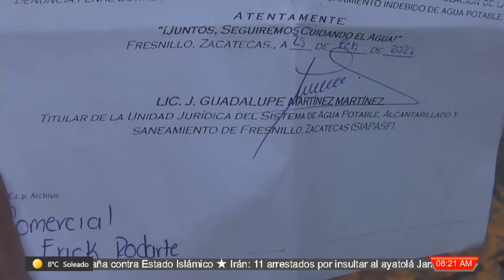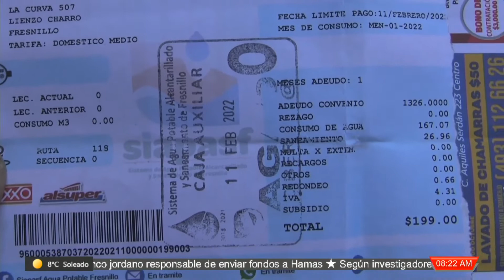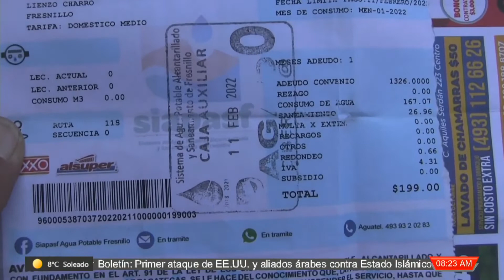Malos tratos en el Siapasf; usuarios muestran su descontento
Los dueños de una vivienda muestran su descontento por el trato y servicio que le proporcionó el Siapasf.

Los afectados narran que luego de finalizar trato con los inquilinos que rentaban dicho inmueble, se dieron a la tarea de regularizar los servicios, en donde se tenía adeudos y recargo con el Siapasf.

Al acudir al Siapasf se pactó un convenio, donde los pagos serían de manera diferida en un plazo de dos meses, pero en los recibos nunca anexaron los pagos extras a realiza.

Posteriormente los recargos y adeudos se anexaron en un solo recibo, por lo que optaron por acudir a las oficinas del del Sistema de Agua Potable, quienes fueron recibidos por el subdirector comercial Erick Alfredo Rodarte Bernal, quien no dio solución alguna y el trato proporcionado fue pésimo.